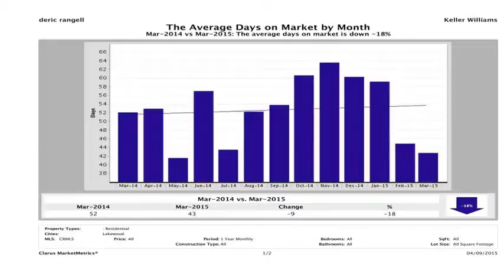Lakewood CA, Real Estate Market Report for the Month of March 2015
Lakewood , CA Real Estate Market Reports For the Month of March 2015 Just in! This is a great way to get real estate data, and any Lakewood , CA prospective seller or buyer will get great benefits by paying attention to what the market data is telling you. The Rangell Group is offering this as a Free Community Service. Enjoy!